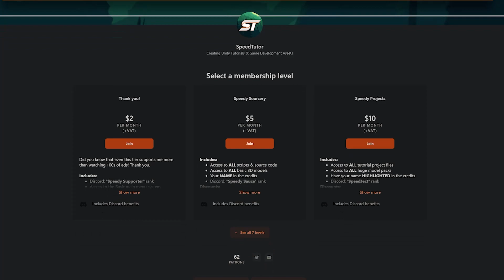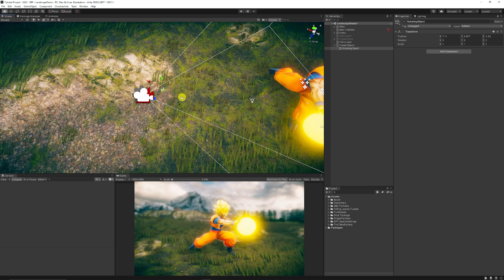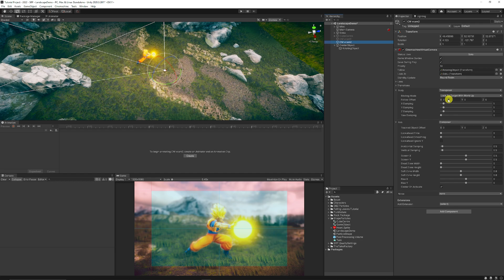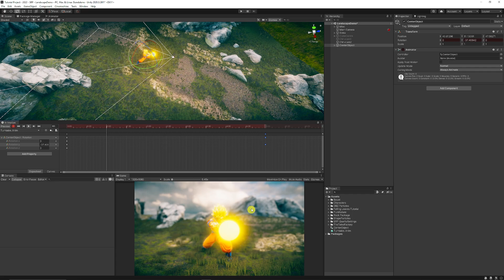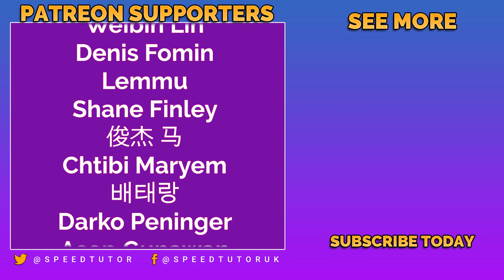How To Create a TURNTABLE Render in Unity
Lets learn how to create a turntable or render in Unity. We'll use Cinemachine and some dummy empty objects to rotate around our target model, character or prop. Then create a basic animation to rotate around the object so you can record it and use this in a portfolio or cutscene!